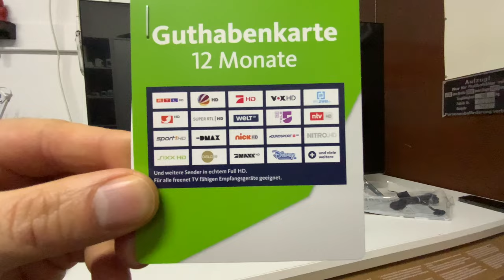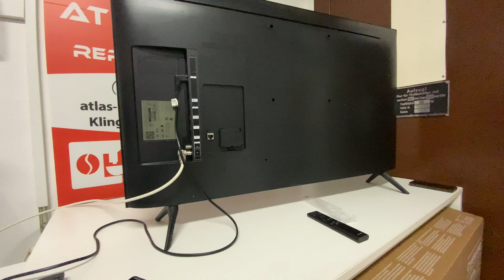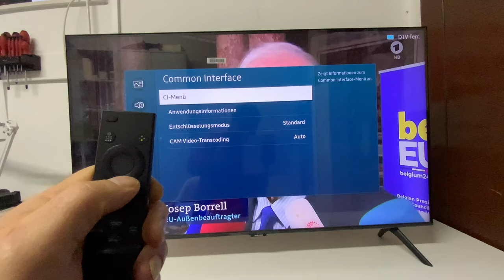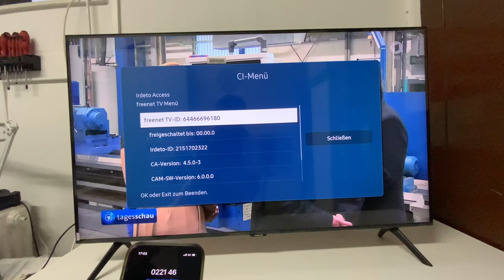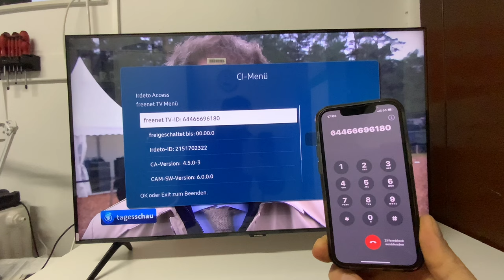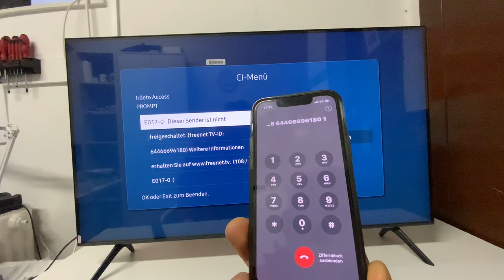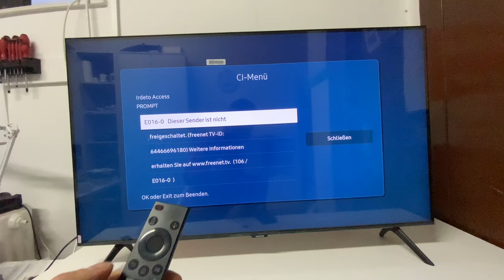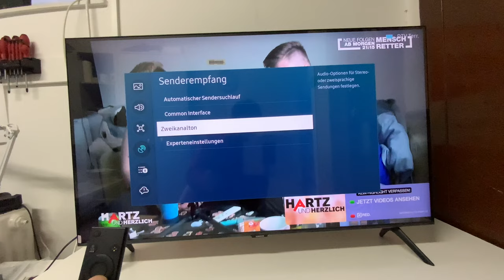Freenet TV Samsung CI Modul einbauen private Sender freischalten über DVB-T 2